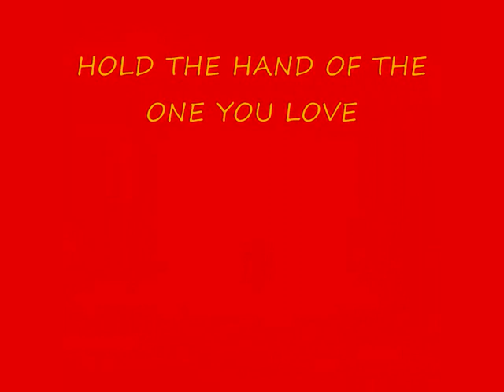BJ THOMAS IN THE MISTY MOONLIGHT